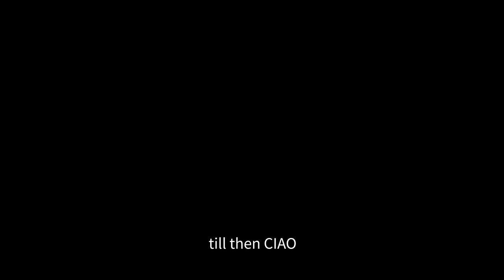[🇩🇪 Germany] Just chuck dat burger and drink beer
Hallöchen (lolz)
Hamburg travel part 2
Strolling around the city, eating ham(burger), pretty hot day so couldn’t help ourselves drinking in daytime. YAY \^^/

⌚Timeline
00:52 City
02:23 Hamburger mukbang
07:18 Ice cream
08:13 Beer time

🗾Travel
- Speicherstadt
- Elbphilharmonie
- City hall

🧳 Accommodation
Airbnb

🚀Transport
German 9 euro train

😋 Restaurants
Burger: BILLY THE BUTCHER - Steak & Burger Bar
Beer: Restaurant Rialto